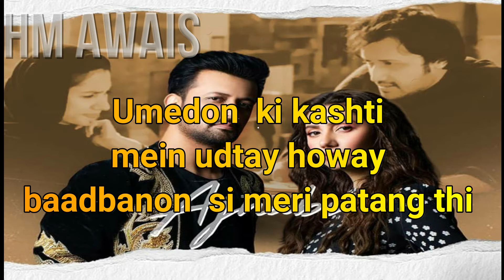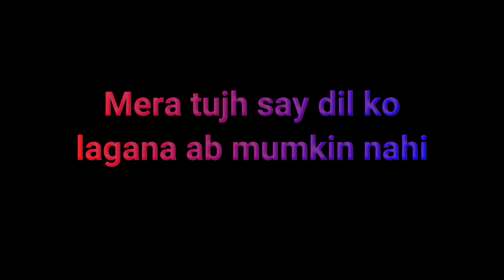ATIF ASLAM NEW SONG [AJNABI WITH LYRICS] 2021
== Lyrics ==
Mein ghar say jo nikla
Doukan say khwabon ko  laine to band thi
Lag rahi mujhay  thand thi
Kisi ny hasaya kisi  ne rulaiya
Te chaldi hawawan  ne dil nu sataya
My eyes are closed  but I can see
Dil labda thikana
Na koi bahana  na koi fasana

Ayy  ajnabi
Mujhay  ab tu milna  nahin hoga tujh say kabhi
Ankhein num hain par unki nami mein bhi hogi kami
Mera tujh say dil ko lagana ab mumkin nahi
Ajnabi     aayy  Ajnabi

Umedon  ki kashti mein udtay howay  baadbanon  si meri patang thi
Dour bhi thodi kam thi
Kisi ny banaya  kisi  ne udhaya
Te chaldi  hawawan  ne paich  lowaya

Ajnabi       Ajnabi

Ajnabi    ooo   Ajnabi
Ajnabi  aayy Ajnabi...